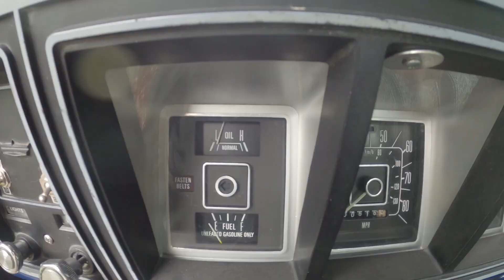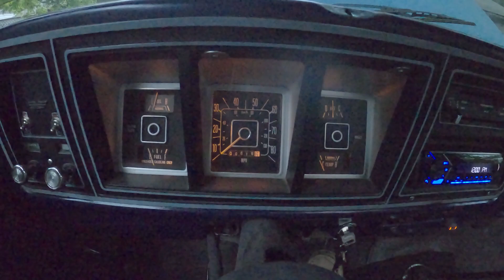1979 Ford F100 For Sale. - SOLD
1979 Ford F100 For Sale.